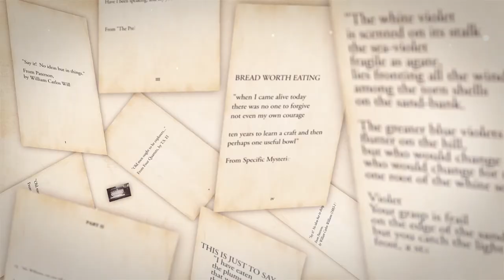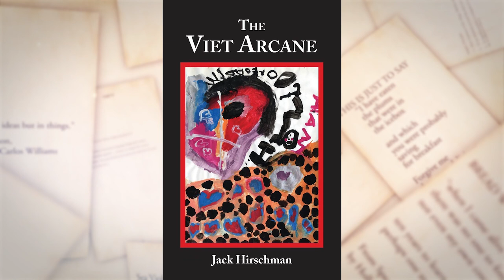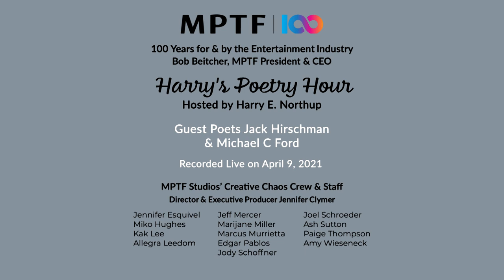Harry's Poetry Hour: Jack Hirschman (1933-2021) & Michael C Ford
Harry is joined by poets Jack Hirschman (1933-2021) & Michael C Ford.

MPTF Studios’ Creative Chaos Crew & Staff:
Jennifer Esquivel, Kak Lee, Allegra Leedom, Jeff Mercer, Marijane Miller, Marcus Murrietta, Jody Schoffner, Joel Schroeder, Paige Thompson, & Amy Wieseneck